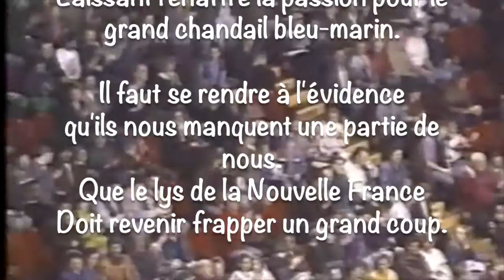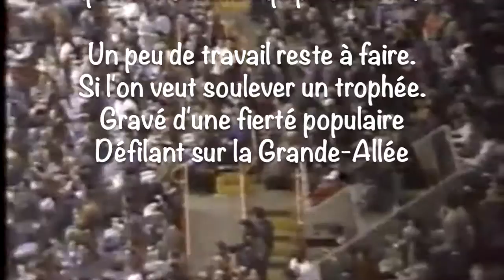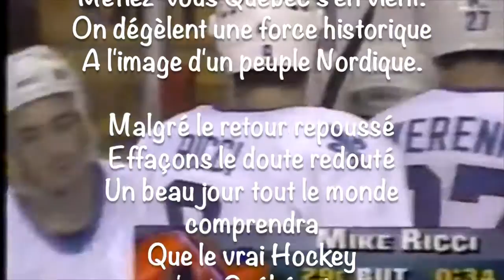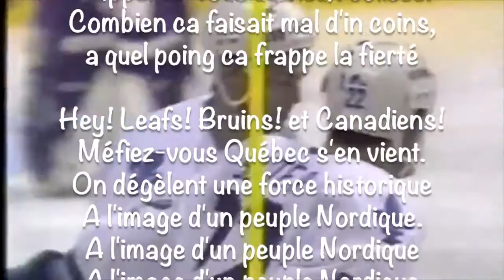Nordiques de Québec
Chansons sur le retour imminent des Nordiques de Québec. Aimer et Partager, ça doit ce rendre aux oreilles de Pier-Karl Péladeau. Paroles : Richard Lefebvre Musique et Voix : Stéphane de Normétal Mercier